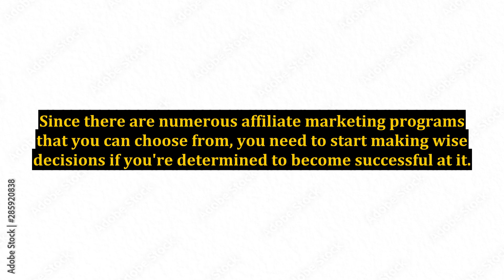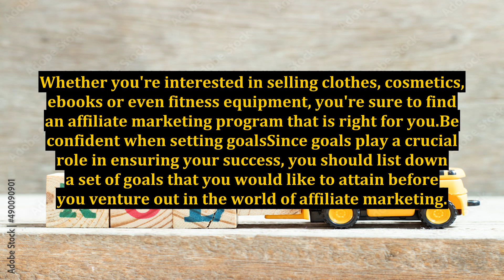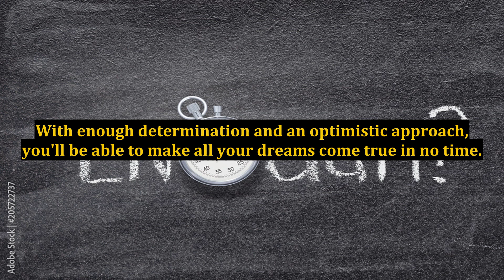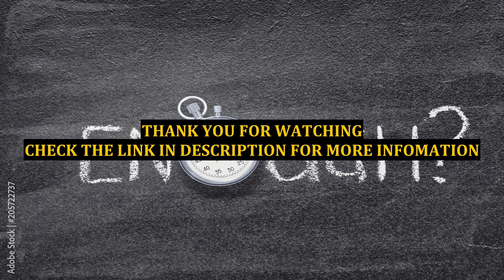Top 3 Tips on Online Affiliate Marketing